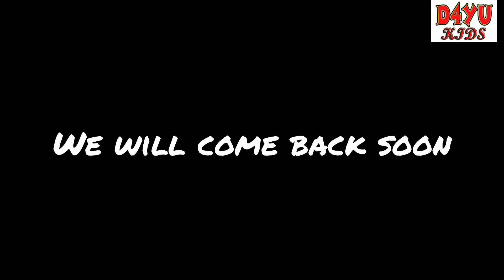No thumb challenge, challenge, no thumb